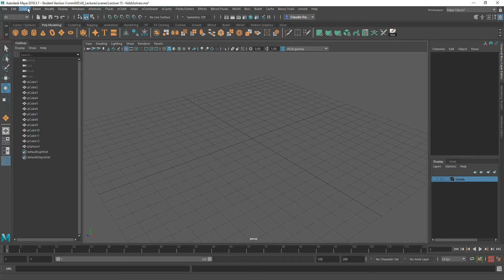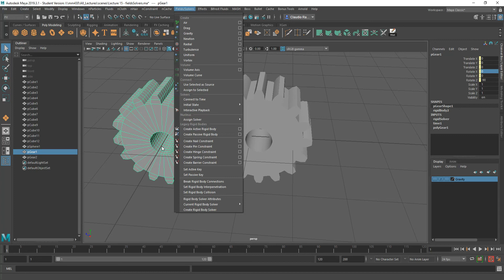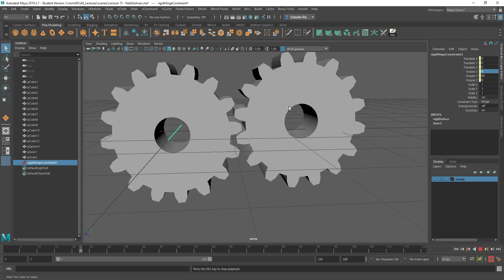Maya - Easy Gear Animation with FieldsSolvers